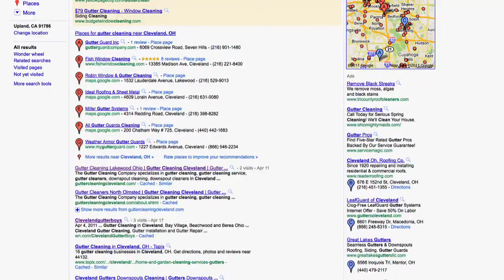Video Marketing Fort Wayne IN, Muncie IN, Richmond IN, Terre Haute IN, Bloomington IN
We will get your Indiana business ranked on PAGE ONE of Google searches with YouTube videos! We produce high-quality videos for your business and we get them ranked!